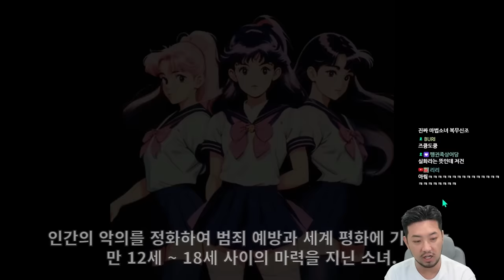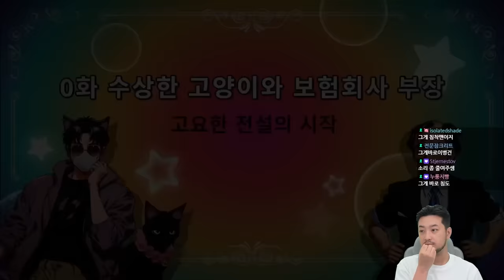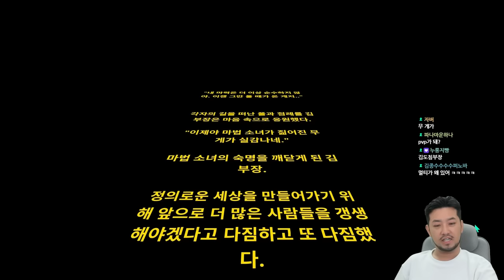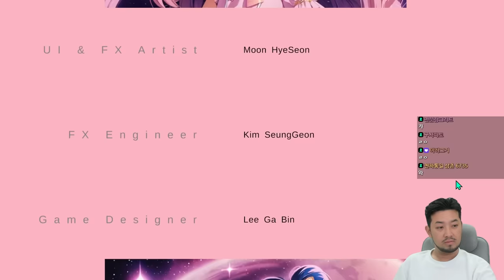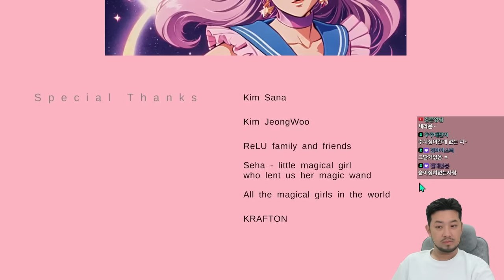마법소녀 카와이 러블리 즈큥도큥 바큥부큥 루루핑 - 풀버전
마법소녀 카와이 러블리 즈큥도큥 바큥부큥 루루핑